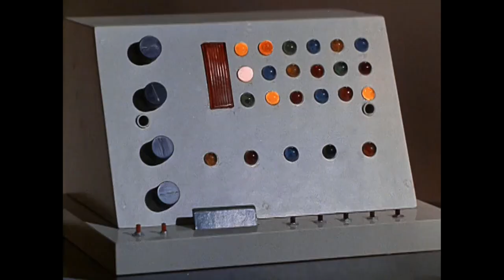no body, no crime | Star Trek TOS 1x20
Happy new year, everyone! Be gay, do crime, and watch my latest review of Star Trek, “Court-Martial”!

Review of “Court-Martial", Star Trek (The Original Series), Season 1, Episode 20. Production #15. Directed by Marc Daniels. Written by Don M. Mankiewicz and Steven W. Carabatsos. Starring William Shatner as James T. Kirk, Leonard Nimoy as Spock, and Deforest Kelley as Leonard "Bones" McCoy. Featuring Nichelle Nichols as Lieutenant Nyota Uhura. Guest starring Elisha Cook Jr. as Samuel T. Cogley, Esq., Percy Rodriguez as Commodore Stone, Joan Marshall as Areel Shaw, Richard Webb as Ben Finney, and Alice Rawlings as Jamie Finney. Created by Gene Roddenberry. NBC, 1967.